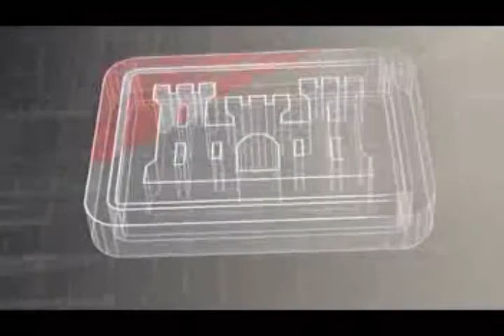Ottawa County Pipe Signing Ceremony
Ottawa County Commissioner Jim Sass and Sanitary Engineering Department’s Kelly Frye, representatives for U.S. Senator Sherrod Brown, Senator Rob Portman, State Representative Steve Arndt and USACE Buffalo District Commander Lt. Col. Adam Czekanski sign a ceremonial sanitary sewer pipe on Apr. 19, 2018 at the Ottawa County Courthouse, highlighting the strength of partnerships in accomplishing civil works projects. When completed, the project will have a significant impact on water quality in Lake Erie.